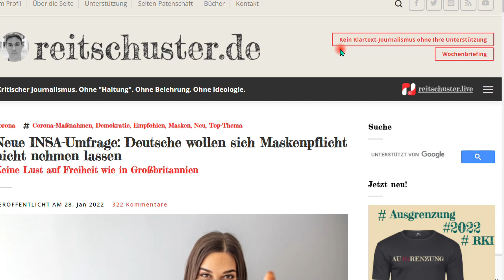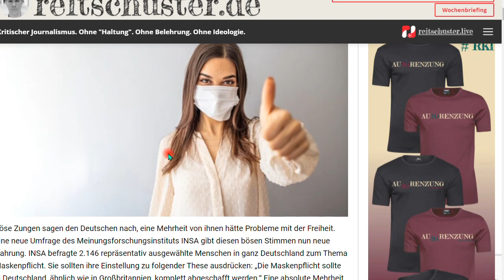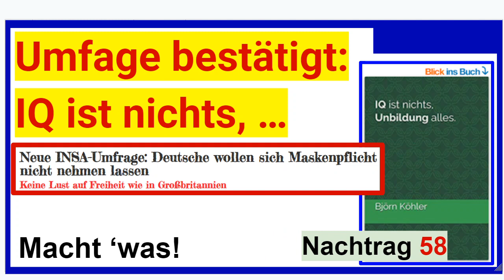Umfrage bestätigt: Ich habe leider Recht, leider! Nachtrag 58 zum Buch “IQ ist nichts, ...”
+++ Meinungsfreiheit im MaPhy-Forum +++ Die INSA-Umfrage hat es bestätigt und das halte ich für gruselig. Hier der Artikel des Journalisten, also der Link dahin. Lest, staunt und trauert mit mir

Und der Link zum Buch

Keine Beschimpfungen des Staates! Wir wissen auch ohne das Bescheid auf diesem Kanal.

Björn Köhler